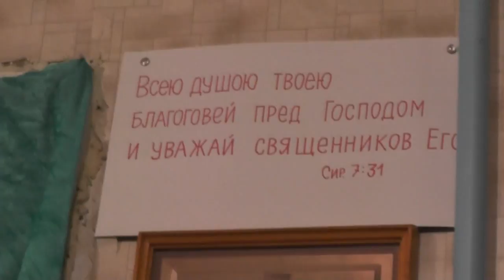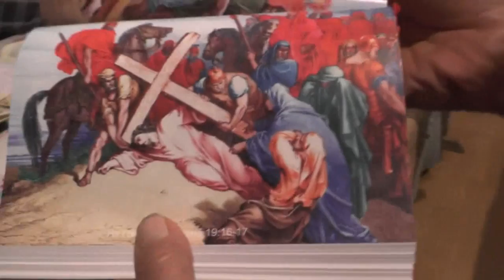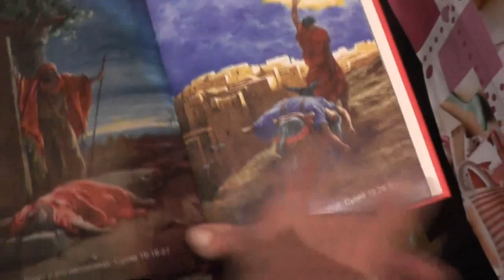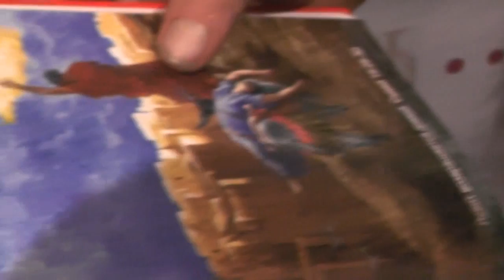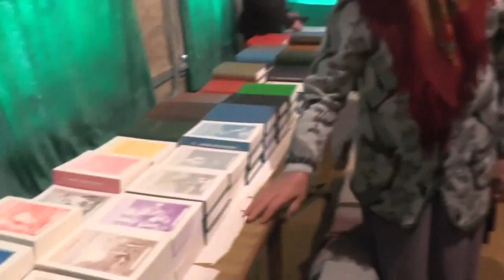Занятия по исследыванию Священного Писания. Тит 3 гл. 10. 12. 2017